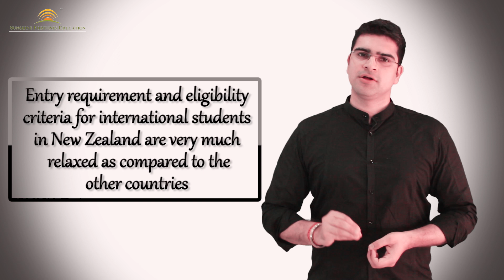Why Study in New Zealand I Gunjan Malhotra I Study Abroad -Sunshine Fortunes Education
In this video, Mr. Gunjan Malhotra from Sunshine Fortunes Education has discussed in details about the benefits of studying in New Zealand keeping Indian students in mind. He has talked about the exact reasons why Indian students should consider studying in New Zealand.

He is the founder of Sunshine Fortunes Education, an organization involved in guiding Indian students in achieving their dream of studying overseas in countries like USA, UK, Australia, Canada and many more. He himself has gained education from top-ranking universities in UK and France and has a good amount of work experience of working with multinational companies.

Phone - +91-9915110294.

study abroad

study overseas

overseas education

study abroad program

education overseas

to study abroad

overseas program

education in abroad

abroad program

i abroad

education abroad program

study abroad overseas

overseas study program

study abroad is

study it abroad

edu study abroad

about overseas education

abroad to study

a study abroad

about abroad

about study abroad

abroad for study

education abroad

education study abroad

i study abroad

Study Abroad. Study in USA. Study overseas. Free education

The credit of video production to our Media team: Hariom Kumar